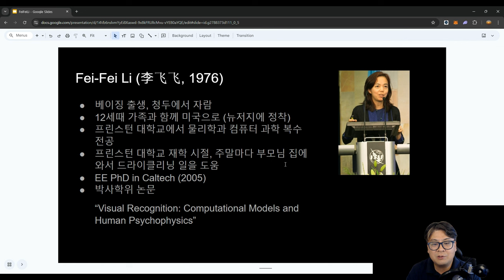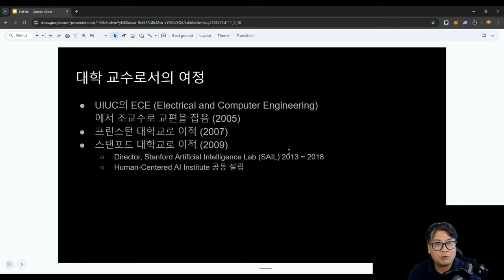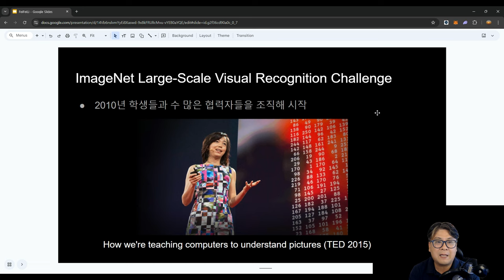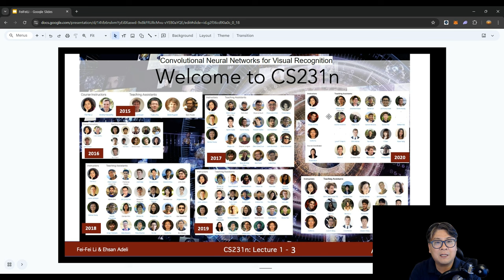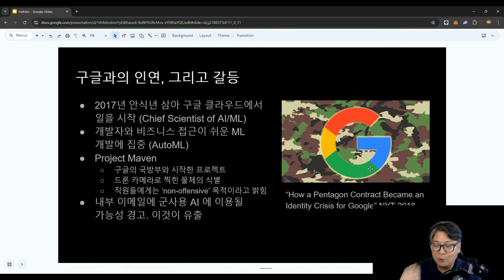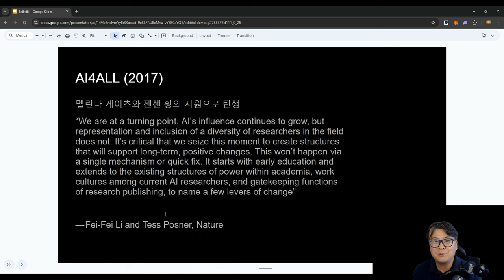AI 기업 및 인물 야사: 스탠포드의 AI 삼총사 (2) Fei-Fei Li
AI 기업 및 인물 야사. 토론토에서 시작된 딥러닝 열풍과 제프리 힌튼, 얀 르쿤, 요슈아 벤지오라는 AI 3대 천왕에 대한 이야기에 이어서, 이번에는 이 기술들이 산업적으로 꽃을 피우게 만드는데 있어 매우 중요한 역할을 했었던 스탠포드의 AI 삼총사 이야기를 해보려고 합니다.

두 번째로 이야기할 분은 Fei-Fei Li 교수님입니다. 최근 World Labs 라는 스타트업을 창업하셨는데, 첫 펀딩을 1조 넘는 가치로 천억 원 이상의 투자를 유치하기도 하셨죠? 교육과 비영리 활동, 그리고 적극적인 사회적 목소리도 내시는  아직은 드문 스타 여성 AI 과학자이십니다.